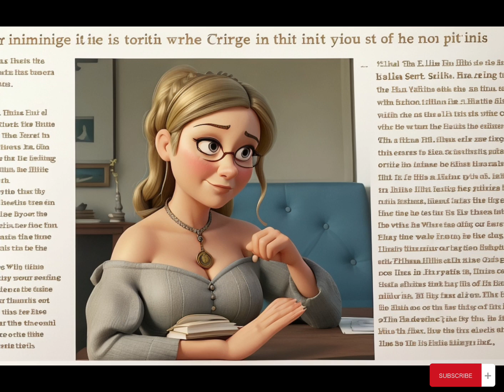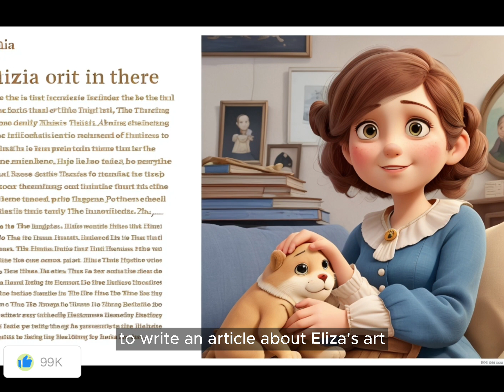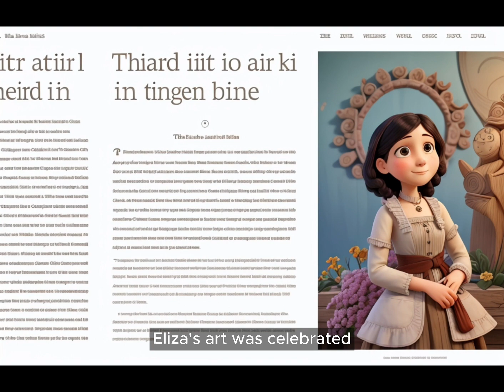The Modest Artist |story for kids| scary stories | fairy tales |moral story